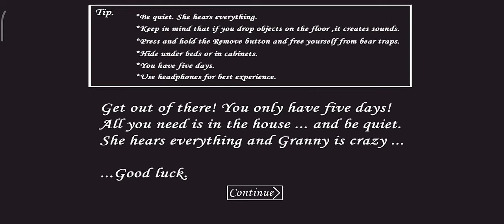Barbie House In Granny Chapter One Gameplay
granny grannybarbie grannybarbiemod grannybarbiehouse o.k crazy game